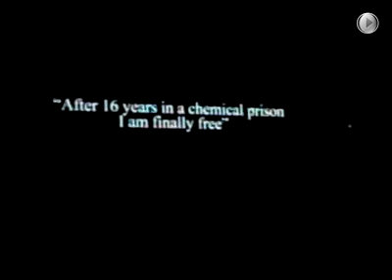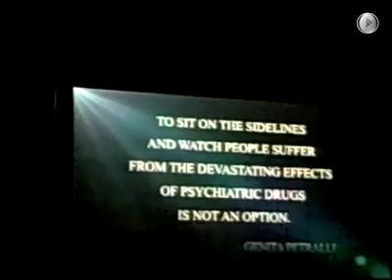Genita M. Mason receives Human Rights Award for The Integrative BioSource Medical Model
Genita Petralli H.H.P., N.C., F.E. Human Rights Award for The Integrative BioSource Medical Model applied to Green Mental Healthcare practiced at the Biosanctuary.